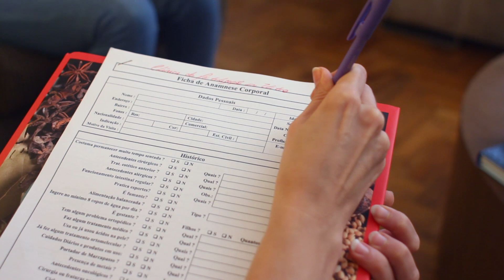Cavalo Marinho | Curta-metragem 2017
Curta-metragem, drama
Com Ana Clara Fischer, Fábio Viecelli e Inês Buchatsky.
Direção: Nathan Maciel, Júlia Noir.
Assistência de Direção: Luigi Rizzon, André Zamith.
Direção de Fotografia: Lucas de Barros Silva, Vinícius Cerqueira.
Som: Graziella Zanfra, Giovanna Rotter, Otavio Vidal.
Montagem: Lígia Agreste, Gabriela Nogueira.
Direção de Arte: Leonardo Saad, Michael Rocha.
Projeto Interdisciplinar de Cinema – USP Universidade de São Paulo, 2017.